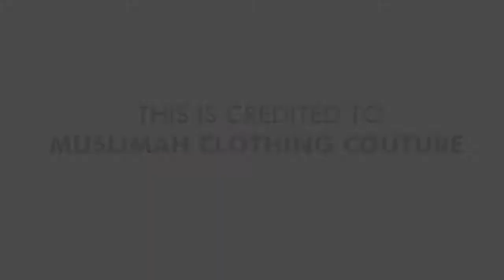Cara Memakai Jilbab Modern